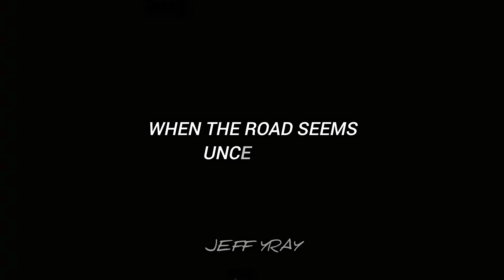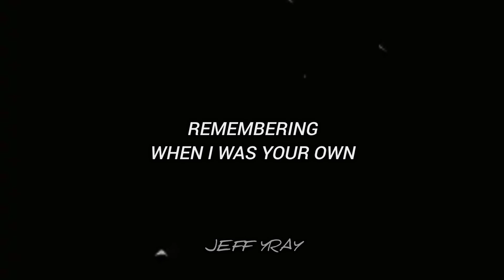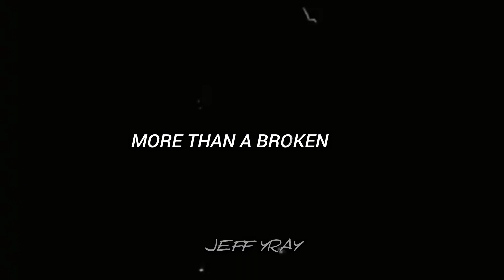I'll Be There For You x Broken Vow (JEFF YRAY OFFICIAL)